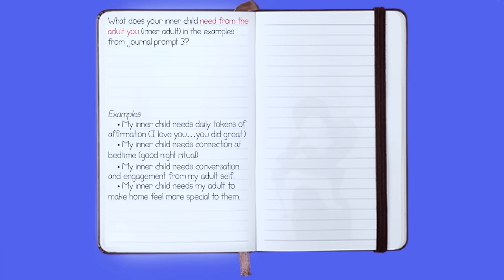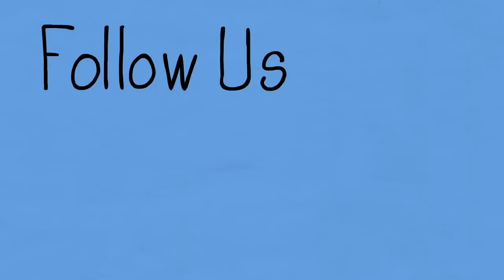Limerence, Attachment, and Childhood Trauma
In this video we cover: limerence, attachment, dismissive avoidant, anxious preoccupied, dismissive avoidant, fearful avoidant, attachment theory NPD, narcissist, cluster b, malignant, covert, fawn, abandonment, toxic parents, parenting, gaslighting, gaslight, child development,  triggers, tools, therapy tools, conflict, self-regulation, toxic,  toxic family systems, boundaries, truth, childhood trauma, inner child, inner child work, c-ptsd, ptsd

WORKING ON LIMERENCE ISSUES:
Below are journal prompts in detail that are designed to help clients tackle this issue and try to come out of it. These were recently given out to my healing community members, who receive these journal prompts on childhood trauma issues every week. You can find the membership above.

Journal Prompt 1
Write out examples throughout your life where limerence might have been going on for you. You might recall these as crushes, but might they have been more than that.

Examples
“I wanted to be Greg Brady’s girlfriend, but also be living with that family like Alice did. I’d obsess about being a fantastic addition to that family, and specifically Gregg. This went on for years, and I’d begin and end my day thinking about him.”

“I wanted my third-grade teacher Mrs. Johnson to be my person. Not like a girlfriend but like someone who’d be super into me and was kind. I’d get nervous being around her.”

JP2:
Walk yourself through the limerence preoccupation. If you’re currently in something like this, what do you actually want as an experience with the person you are in limerence with?

Ex:
“I wanted an intense, undying connection with Mrs. Johnson. I wanted to be bonded with her to the point that she’d take me in and ask my family to adopt me.”
“I want them to leave their current marriage and become interested in me and that we buy a new house together and get along better than any couple ever.”

JP3:
Going on what came up in Journal Prompts 2, can you define or name pieces that are rooted in healthy attachment for a child. Think infancy, toddlerhood into grammar school. These are unmet needs that childhood trauma survivors don’t experience and are often the root of limerence.

Ex:
• Bonding
• Engagement
• Being appreciated for uniqueness
• Mutual connection that feels like completion
• Feelings of being home
• Enjoyment of each other
• Deep shared understanding that only exists in the dyad (relationship)

JP4:
Given your responses in Journal Prompt 3

Write about any of those elements that were missing with your parents in childhood. I know this may be hard as some relationships are so broken or horrific, but every child is in need of attaching with someone who matters to them and vice versa.

Ex:
“My father was a workaholic and my mother was profoundly depressed. I spent my childhood waiting for us to be a family and was almost treated like a pet. Even in grammar school I would be super uncomfortable both being the focus and then extremely sad when I wasn’t the focus like with a teacher. I’ve never felt bonded to my parents but more like I was an adoptee to them that they were helping out with basics like shelter. I never felt I was special to them.”

JP5:
What does your inner child need from the adult you (inner adult) in the examples from journal prompt 3?

Ex:
• My inner child needs daily tokens of affirmation (I love you…you did great.)
• My inner child needs connection at bedtime (good night ritual)
• My inner child needs conversation and engagement from my adult self.
• My inner child needs my adult to make home feel more special to them.
• My inner child needs time with me alone doing something kid like.

The below resources may help with becoming more integrated with our inner child which can get us out of limerence which is really like seeking a rescue in others.

Resources
• My reparenting the inner child webinar for sale!

• The Artist’s Way – creativity book. -just change the artist date to inner child date - Julie Cameron

• Daily Affirmations for the inner child book – to connect with the missing parenting pieces emotionally -Rokelle Lerner

• Anxiety at Night and Morning Videos -to get a sense of inner child work in action